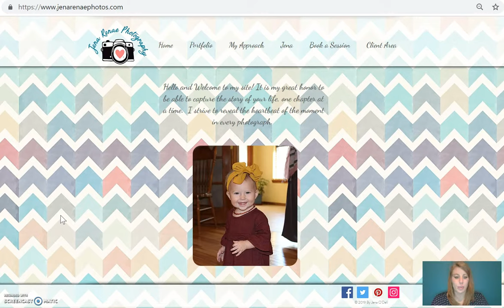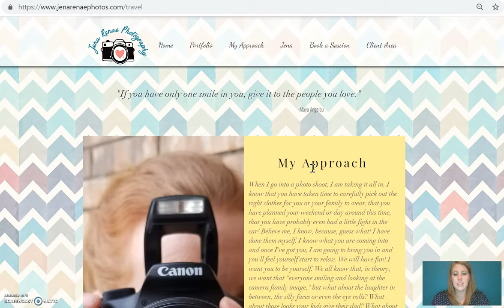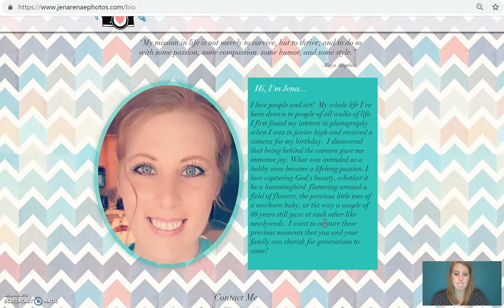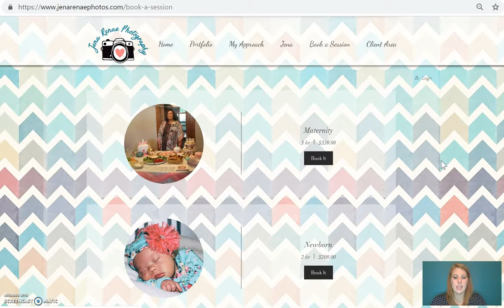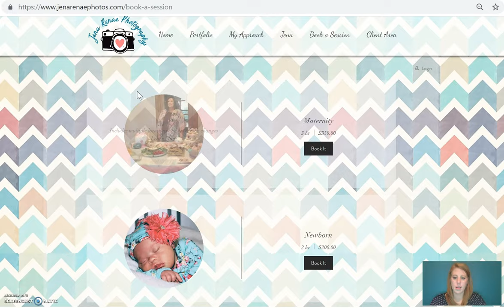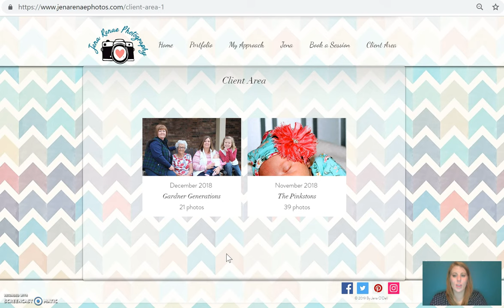Jena Renae Photography Website Demonstration